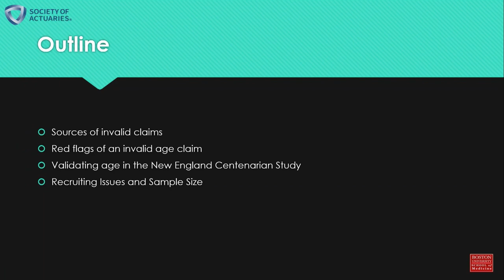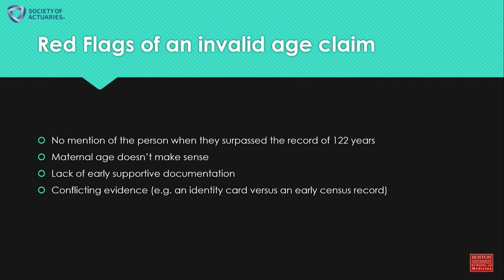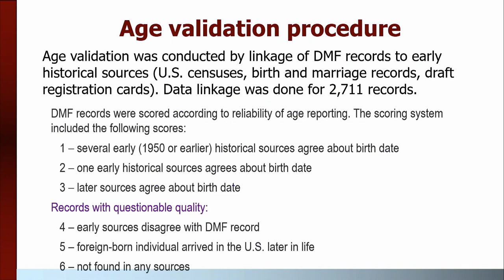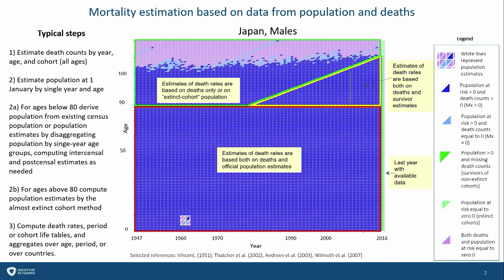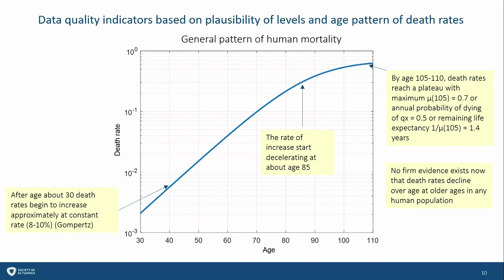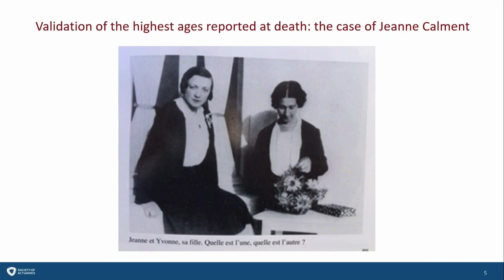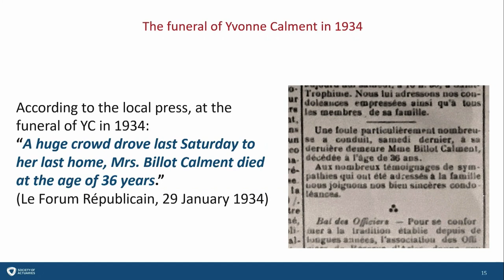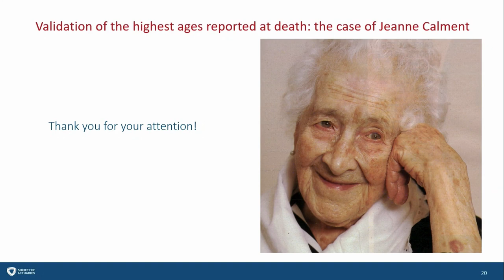Session 2C Data Validation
This is Session 2C: Data Validation from the Society of Actuaries 2020 Living to 100 Symposium.
Presenters: Kirill Andreev, Jean-Marc Fix, Natalia Gavrilova, Thomas Perls, Jean-Marie Robine